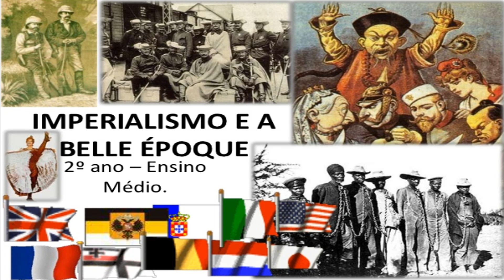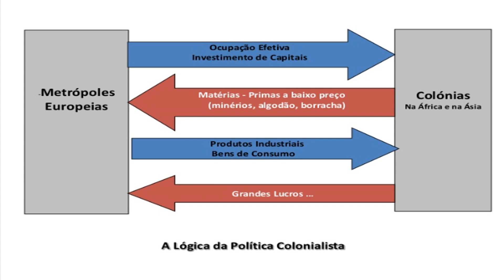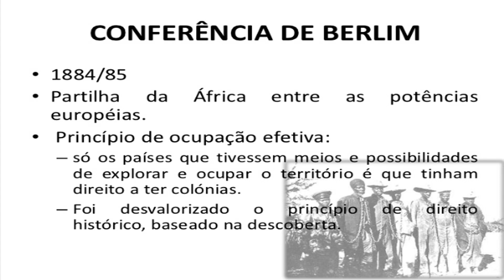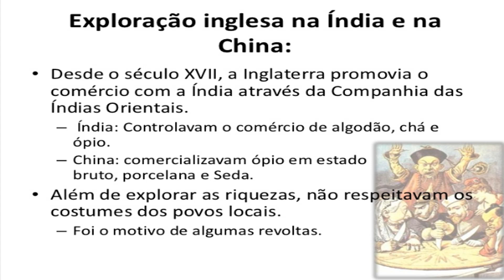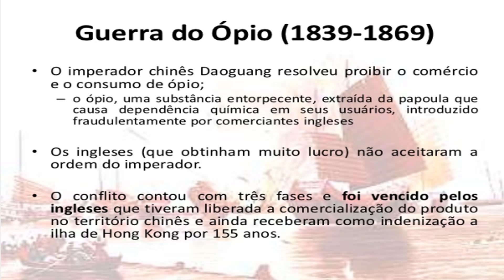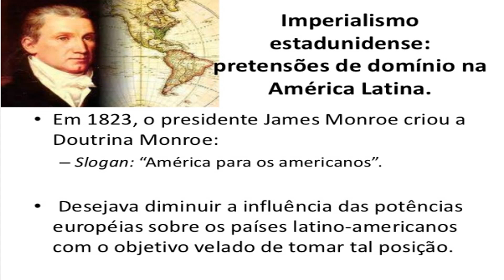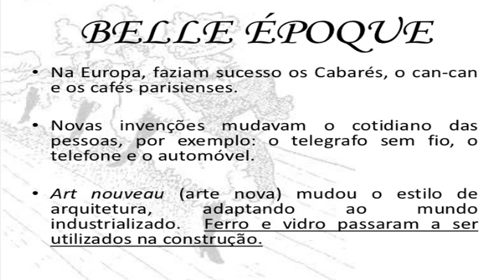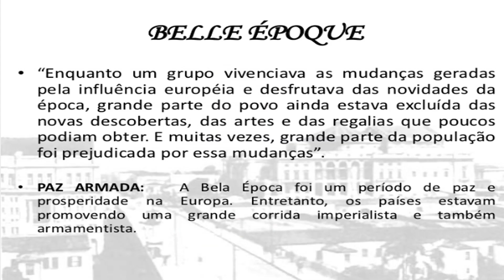História 2ª série - Imperialismo